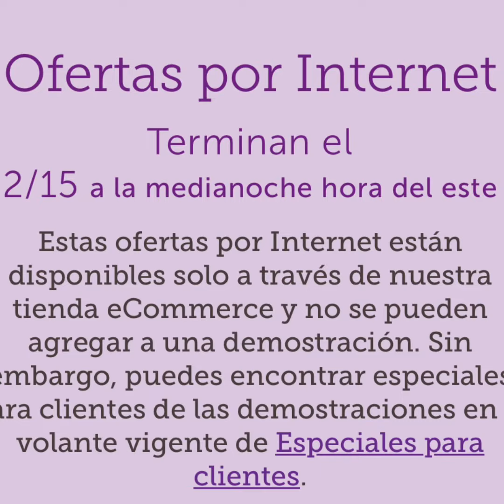Ofertas por internet del 8 al 15 de Febrero del 2022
Especiales solo para comprar en línea válidos hasta el 15 de Febrero del 2022.